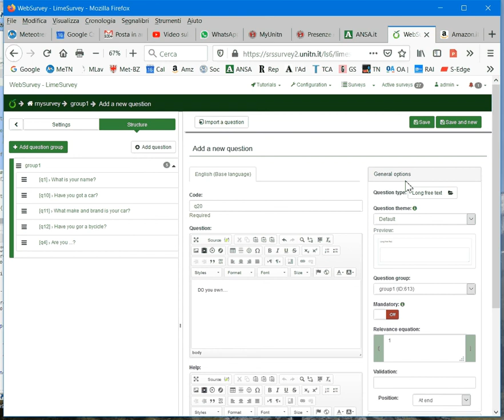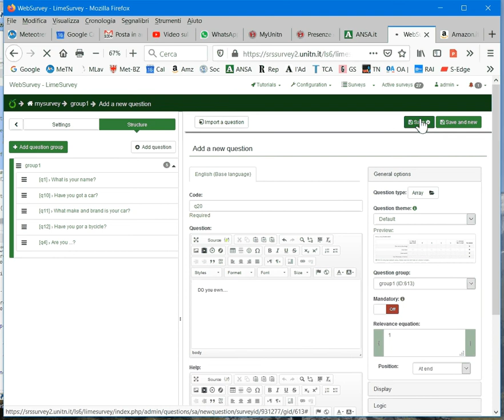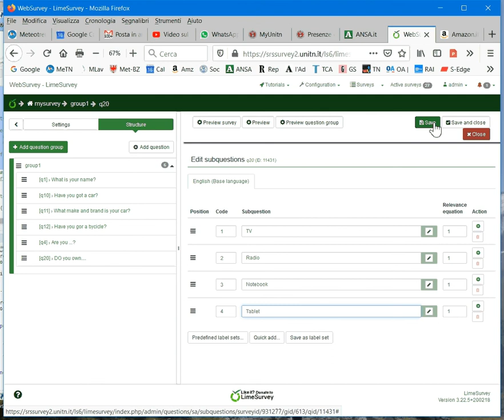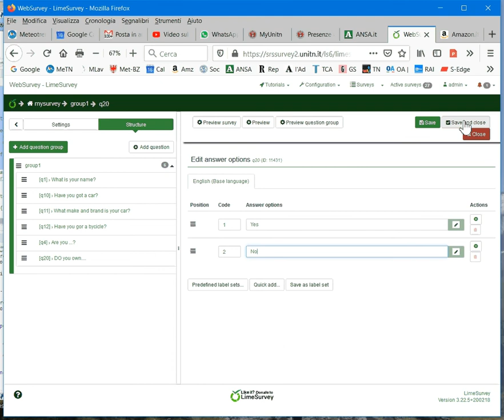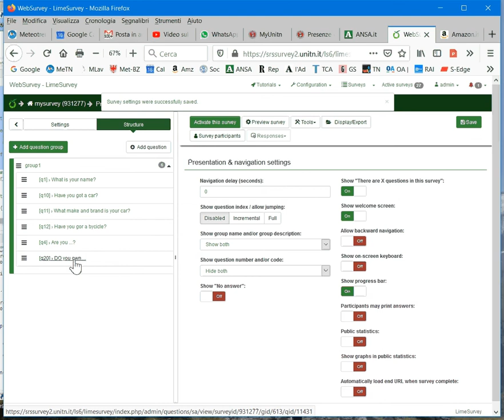LimeSurvey Arrays questions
LimeSurvey - Array questions